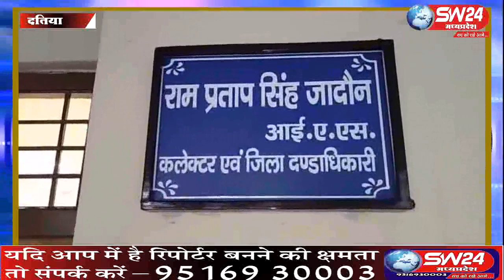sw24news datiya , 22.05.2019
दतिया के पालीटेक्निक कॉलेज परिसर में दतिया-भिंड लोकसभा सीट की मतगणना कल यानी 23 मई को होगी। कलेक्टर व पुलिस अधीक्षक ने संयुक्त रूप से मीडिया से बातचीत करते हुए सुरक्षा प्रबंधों व व्यवस्थाओं की पुरी जानकारी दी